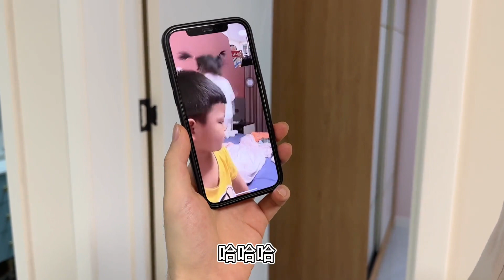内蒙公公的煤矿要分红，直接拿出20万要给孙子，媳妇乐得嘴都歪了【火山要努力鸭】